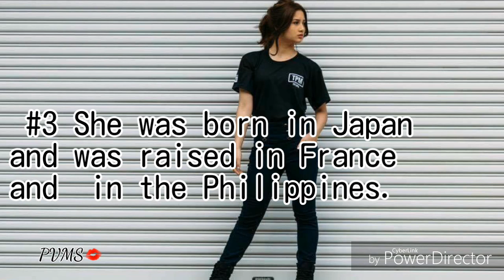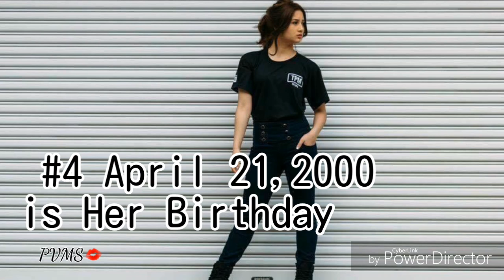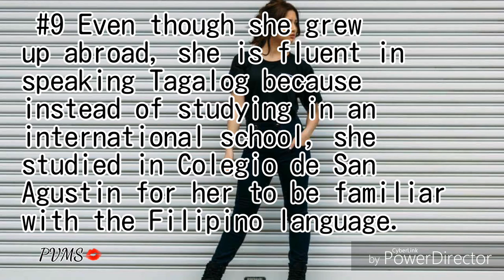10 Facts about Taki Saito|PVMS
Hi! Here are 10 facts about your favorite celebrity 💕 hope you give this video a thumbs up 👍 and subscribe to my youtube channel also, click that little bell button to get notified for my new uploads

Updating every M,W,F